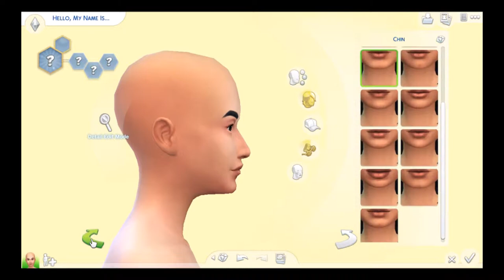Junko Sasaki Create A Sim [The Sims 4 Get Famous]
Hi you lovely people!

Today we're creating Junko who I'm totally obsessed with. Sorry about the clickbait-y Get Famous mention, but I'm 99.9% sure I will use her in a Get Famous Let's Play. Please forgive me...

And I talk about "other outfits" that I did off-camera. Don't be confused.

☆ Follow me ☆